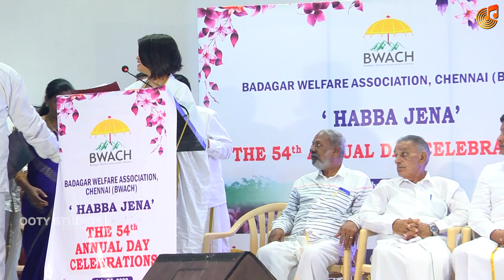Bwach 54 | Honors & Awards | 31-07-2022 | Super Singer Aditi & Priya Rajkumar